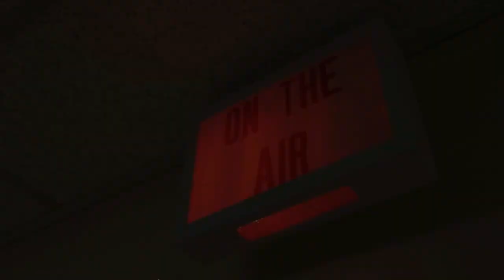BMTV Building Dreams Intro Double Pitched